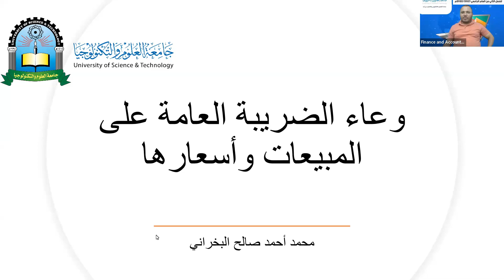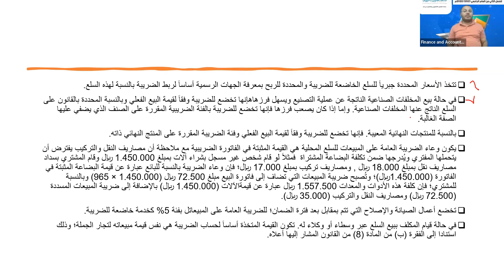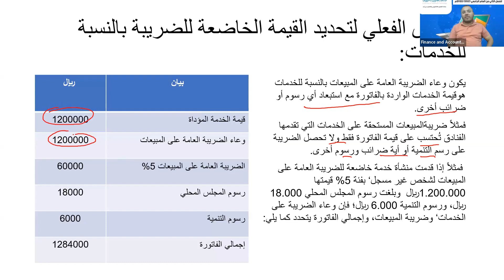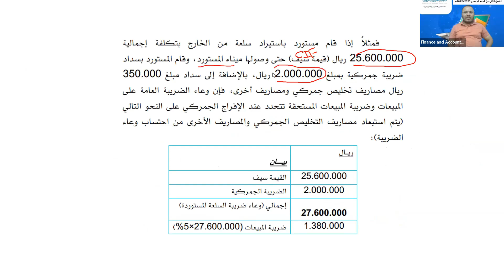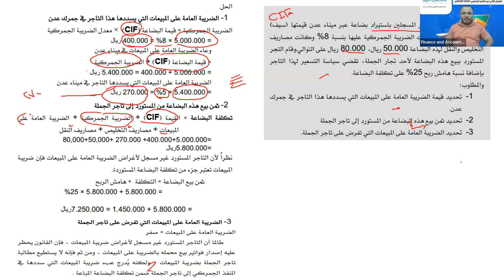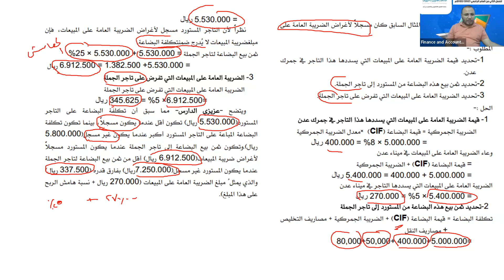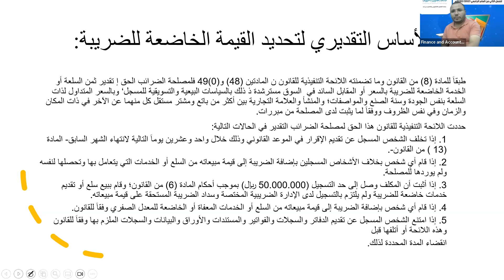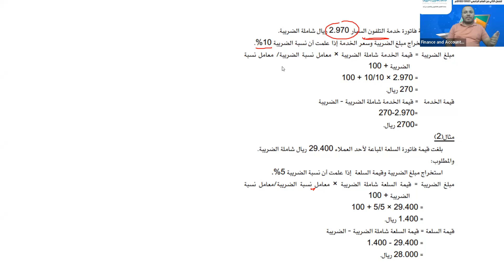محاسبة ضريبية 1| المحاضرة الخامسة| اللقاءات التعليمية |الفصل الثاني20222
المحاضرة الخامسة: محاسبة ضريبية 1 محاضرات اللقاءات التعليمية الفصل الثاني 2023/2022م